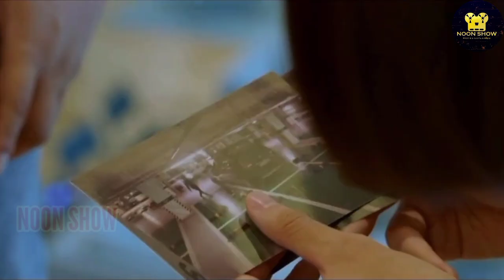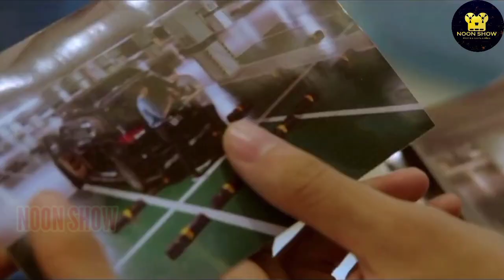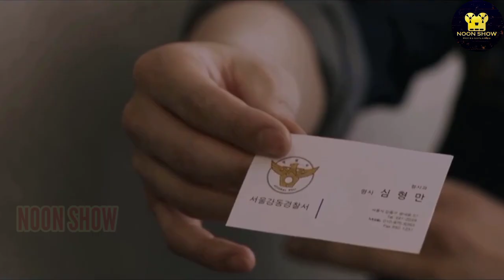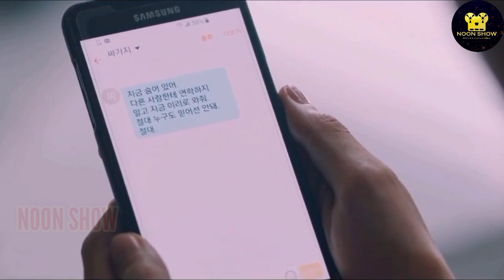LAST PART/ I picked up a celebrity on the street / kdrama / hollywoodmoviesexplainedinmalayalam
NOON SHOW

Voice over SHAAN

Hi this is my channel i am  here to explain world class movies in our native language. we don't violate any terms and conditions hopefully we are promoting the movies with our explanation in good way.

1  don't own the clips , we are using most of the clips without violating YouTube policies under fair use rules. however if the owner of the content clips want us to remove this video i immediately remove without any second thoughts .
Copy Right disclaimer under section 107 of the copyright act 1976, allowance is made for ''fair use'' for purposes such as criticism, comment, news reporting, scholarship and research, Fair use is a use permitted by copyright statute that might otherwise be infringing.

ഇംഗ്ലീഷ് സിനിമ മലയാളത്തിൽ വിവരിക്കുന്നു
her movies
kdrama explain
chinese drama explain in malayalam
chinese drama explanation
drama explain in malayalam
fight movies explanation
action movies explanation
sport movies explanation
karate movies
movies explained in malayalam
korean drama explanation in malayalam
korean drama explanation
action movies malayalam explanation
strong girl do bong so
storng girl
kdrama malayalam
kdrama malayalam explanation
fight movies malayalam explanation
drama explanation
karate movies explained in malayalam
karate movies malayalam
action movies malayalam
international moves explain in malayalam
web series explained in malayalam
webseries explanation
webseries malayalam explain
webseries explain in malayalam
cdrama explained
chinese drama explained in malayalam
chinese drama explanation
cdrama explained in malayalam
cdrama malayalam
drama explained in malayalam
drama explain malayalam
kdrama explained in malayalalm
whirlwind girl malayalam
whirlwind girl explained in malayalam
love drama explained
fight drama explained
triangle love drama explained
kdrama love explained
love drama
kdrama love story
love stories explained
cdrama love explained
cdrama malayalam
korean love story malayalam explanation
drama in malayalam
drama malayalam explanation
new drama malayalam explanation
malayalam explained movie
korean dramas explained in malayalam
kdrama in malayalam
english movies in malayalam explanation
korean movies in malayalam explanation
koreandramas malayalam
timetravel drama explain
i picked up a celebrity on the street